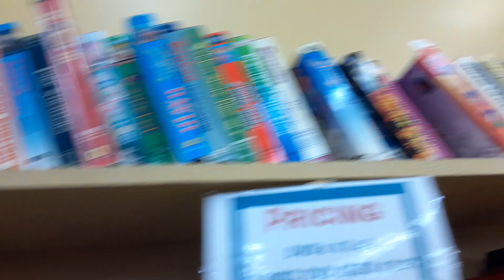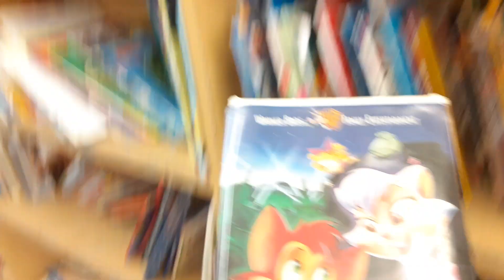Looking through Thrift Store VHS lot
just looking at VHS tapes that are being sold at a thrift store, comment if you think I should have picked up one.

Update: Maybe I should have picked up Free Willy 2 or Cats don't dance or something!? they sell cheap at this thrift store and my local goodwill, I managed to get a lot of VHS tapes from goodwill.